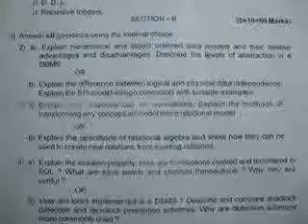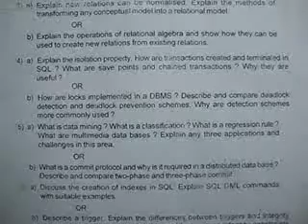ou mba 3rd semester relational database management system dec 2012 / jan 2013 question paper